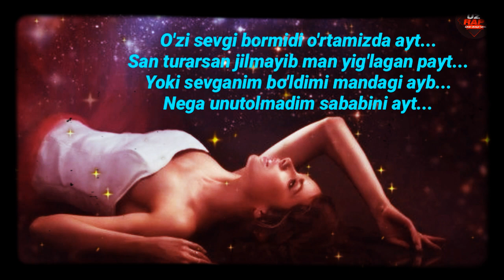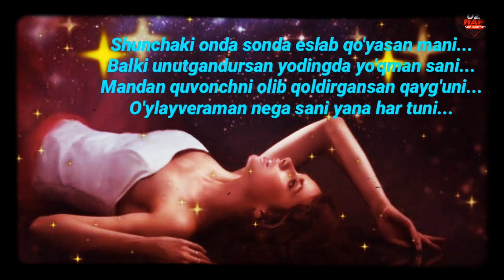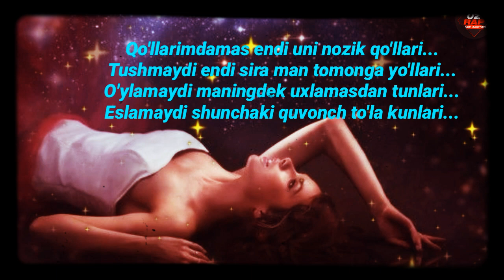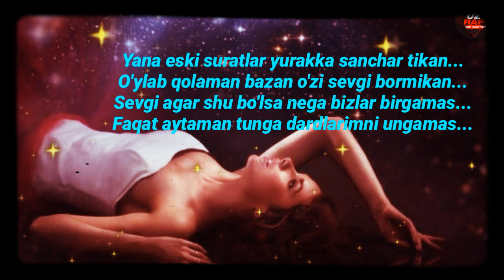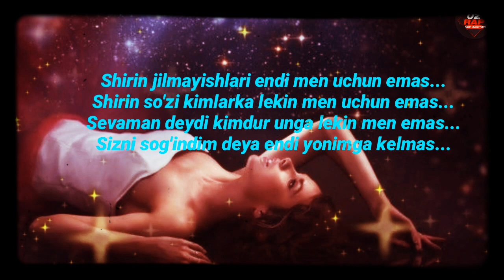Yoningda bo'laman derdi🥀 Seni sevaman derdi 💖 Yana kelaman derdi💔 Ketar chog'i u🚶‍♀️🚶‍♂️